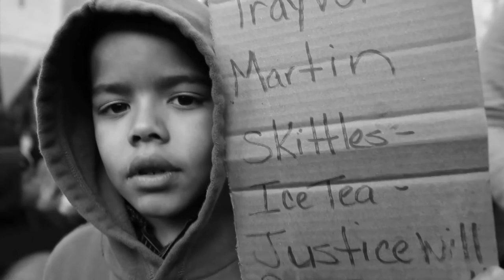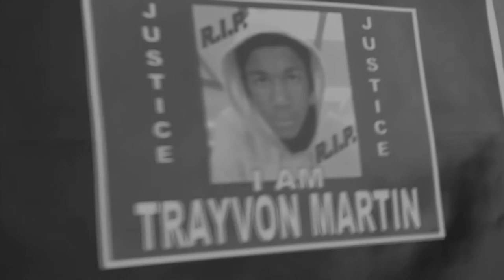Candis (@SheIsHipHop) - Stumble and Fall ft. Naymez and Suzy Q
Trayvon Martin tribute.

Directed by Sev Da Producer
Produced by Gerrod J

Video from the first single of the album "Soundtrack of My Life".